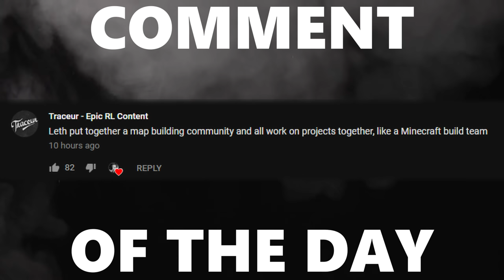The HARDEST Obstacle Course at 150% Speed